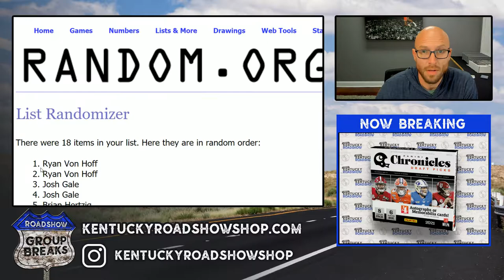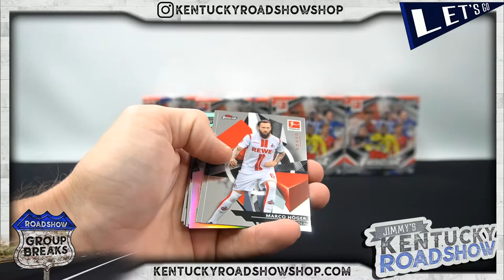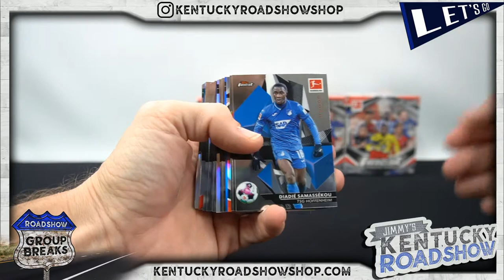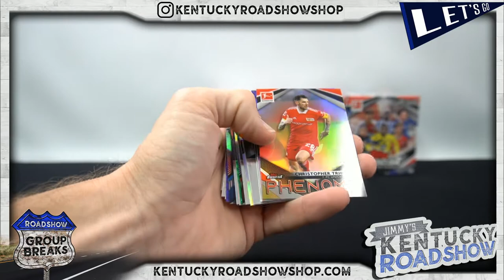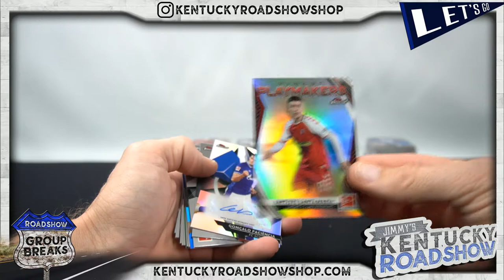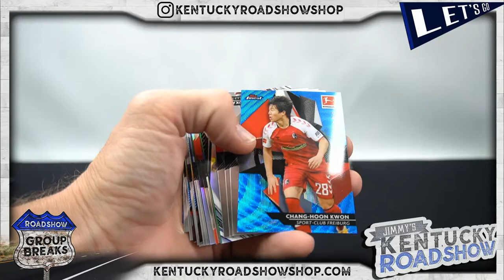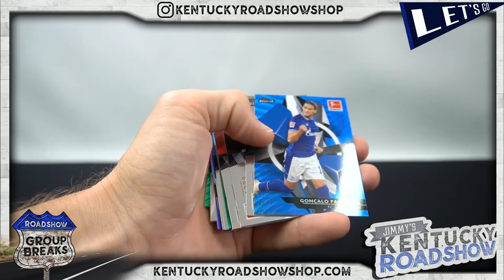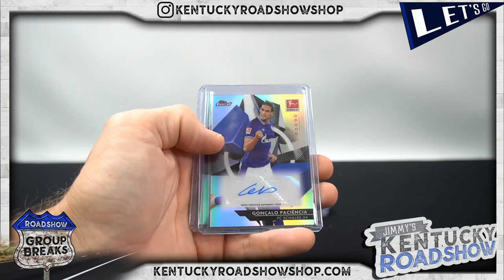2020/21 Topps Finest Bundesliga Soccer - 8 Box Case Break #1